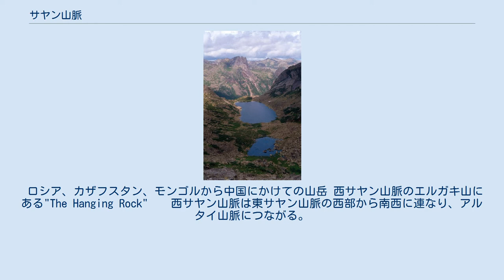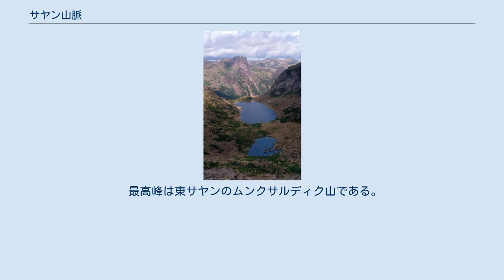サヤン山脈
Lake of mountain spirits Western Sayan, Ergaki mountains（ロシア語版） サヤン山脈（サヤンさんみゃく、ロシア語: Саянские горы、モンゴル語: Соёны нуруу、ブリヤート語: Саяан уула、トゥヴァ語: Саян даглар、ハカス語: Хан-Тигір сын）は、ロシア連邦・シベリア南部、モンゴル国との国境付近にある山脈。
アルプス・ヒマラヤ造山帯に属する褶曲山地である。
 大きく東サヤン山脈と西サヤン山脈に分けられる。
東サヤン山脈は、バイカル湖西側（海抜約3500mの最高峰がある）から北西に、ミヌシンスク盆地の東側まで延びる。
ロシア連邦の地方区分としてはブリヤート共和国からイルクーツク州、トゥヴァ共和国にまたがる。
南にフブスグル湖がある。
 ロシア、カザフスタン、モンゴルから中国にかけての山岳 西サヤン山脈のエルガキ山にある"The Hanging Rock" 　 西サヤン山脈は東サヤン山脈の西部から南西に連なり、アルタイ山脈につながる。
地方区分としてはハカス共和国とトゥヴァ共和国の境に位置する。
エニセイ川上流部が西サヤン山脈を貫き、サヤノシュシェンスカヤダムがある。
西サヤン山脈周辺には、ru:Кузнецкий Алатау山脈とタヌ・オラ山脈がある。
 最高峰は東サヤンのムンクサルディク山である。